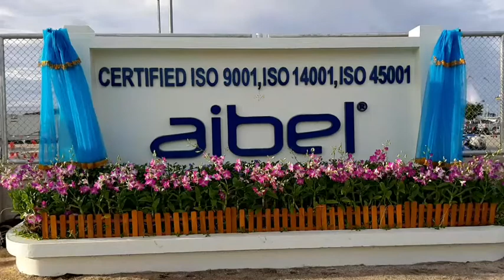ผ้าแพรคลุมป้าย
รับบริการเปิดป้ายผ้าแพรอาคาร สำนักงาน